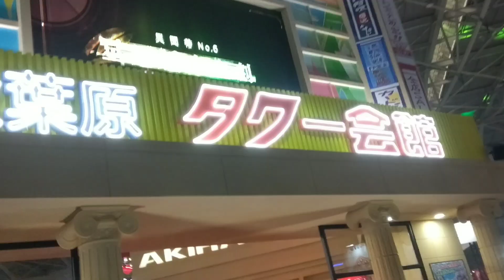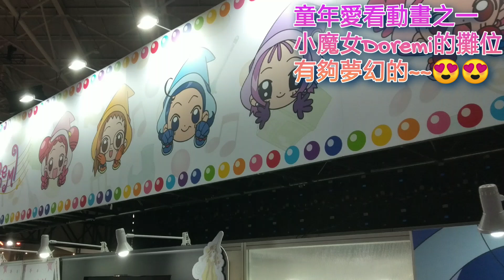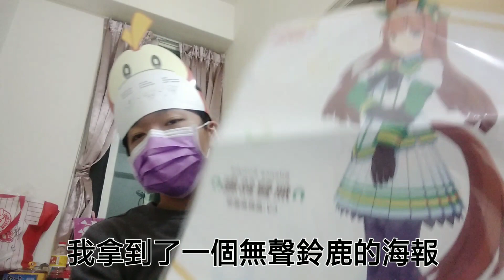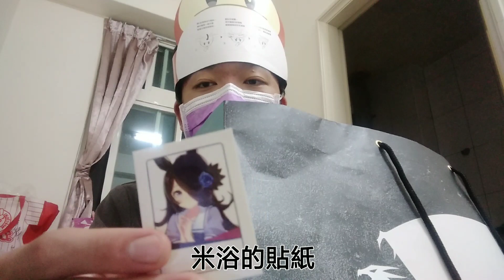Vlog 2/3一日電玩展初體驗-下集 Feat.Mickey吳米奇、@fromDannyYao